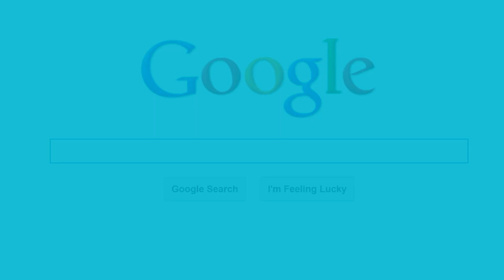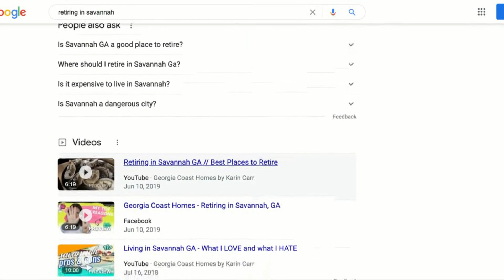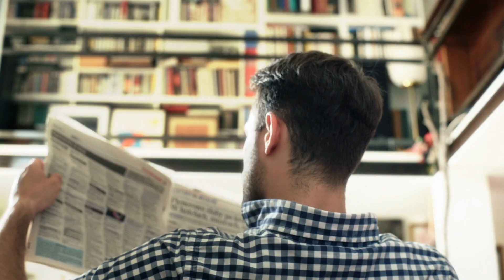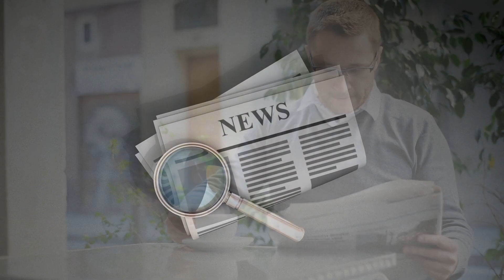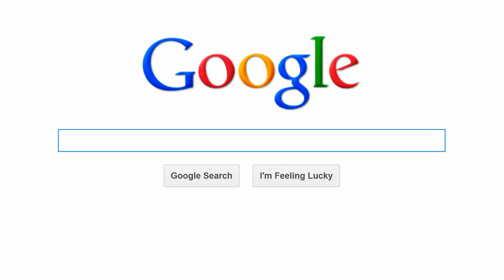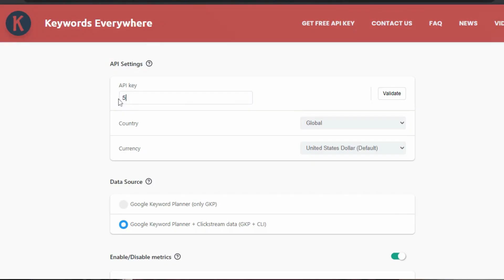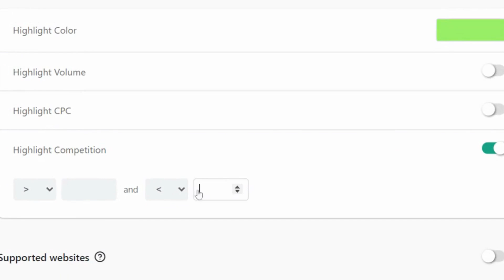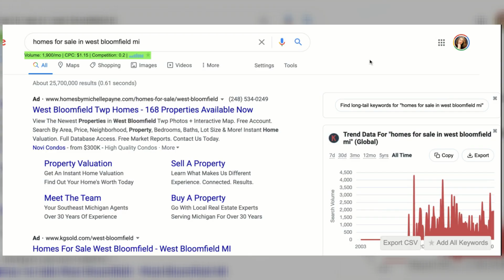UPDATED Keywords Everywhere Tutorial for REALTORS [2021]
Learning about SEO was what truly launched my real estate career after I moved to a new city. In this Keywords Everywhere tutorial I'll show you how it works and why organic ranking on Google and/or YouTube is so important!

You’re watching Karin Carr - the real estate industry's leading authority on YouTube for lead generation. Quit chasing business and start attracting it instead.

Truly, you won't get a response for weeks. The only thing worse than that would be connecting with me on LinkedIn.)

Looking for a digital marketing mentor who doesn’t tell you to door knock and call 20 people a day?  Wouldn’t you rather have a coach show you a way to have prospective clients beating down your door instead? Real estate agent coach, Karin Carr, will.